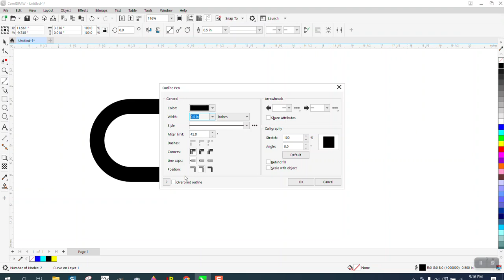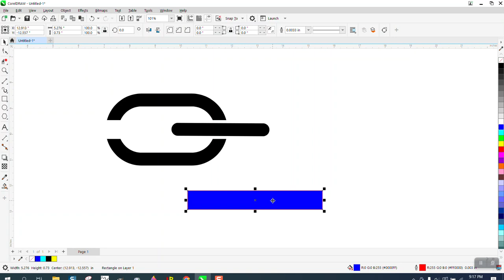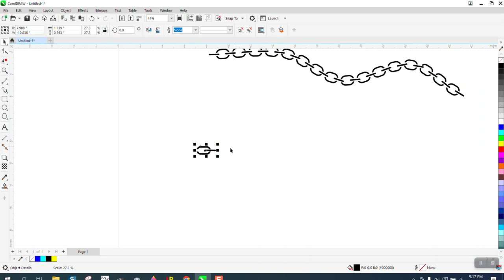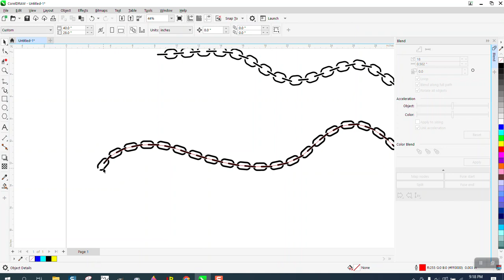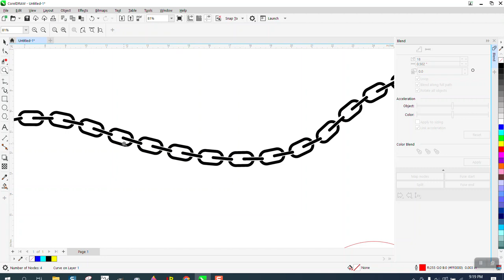Corel Draw Tips & Tricks Make a Chain with the BLEND tool